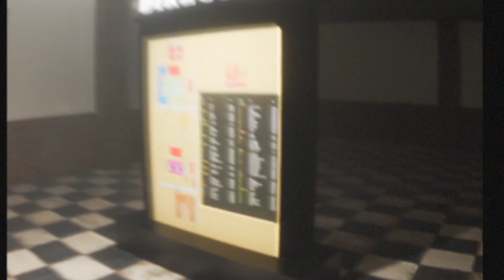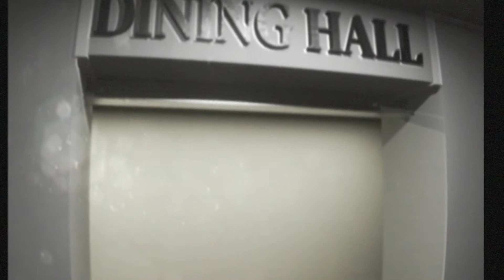[landscape painting] - [FULL MOVIE]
00:00 this is how you die
03:36 they have arrived
07:57 memory simulator
10:43 it always does like this
12:19 you are on the fastest available route
15:26 is it time?
18:42 it could happen any minute!
22:31 you don't remember
23:58 your memory fails you
28:33 in the sky?
30:48 i will be your friend
33:45 no one came to your party :(
36:05 did you wake up yet?
38:25 i've seen this in a dream
41:24 everything WAS okay
44:55 it looks like everyone left already
46:20 you've found the ballroom

A collection of Crossing Bridges songs from the past. Some dating as far back as 2012. Re-imagined into something passive, cohesive and nostalgic - all at the same time. I mish-mash of ideas and sound blurred into a post-mallsoft / vapor environment. I really love how these came out. How not only do they bring up so many feelings of nostalgia for myself because I've such a connection to the songs used. But to be re-created in this way to become such a nostalgic sound as a standalone piece is really something I'm proud of. I hope you find as much comfort in these songs as I do.

think of it like 2.5 in the OST series.

*clips used from "THE COMPLEX: FOUND FOOTAGE"